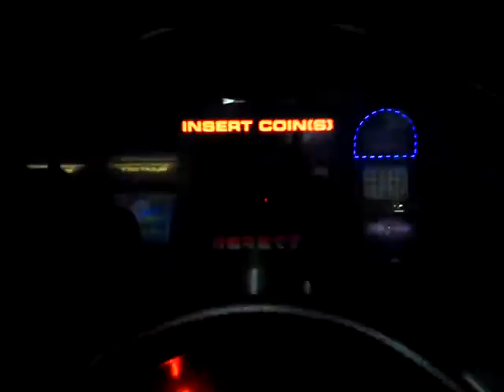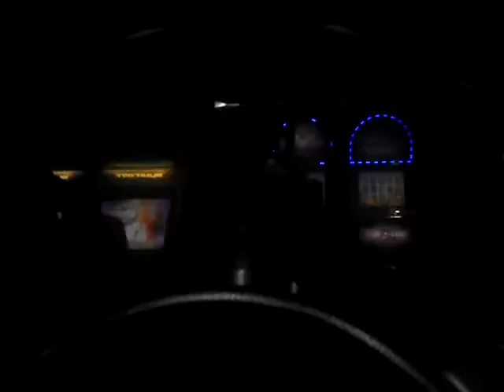C01r Lv14 CN9A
Time: 2'11"719

難度評級: 魔術士限定